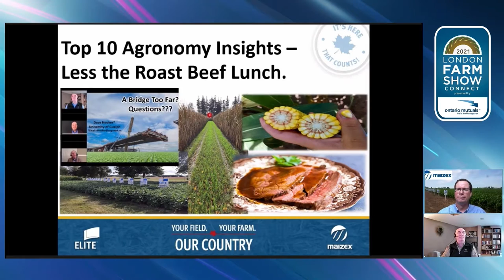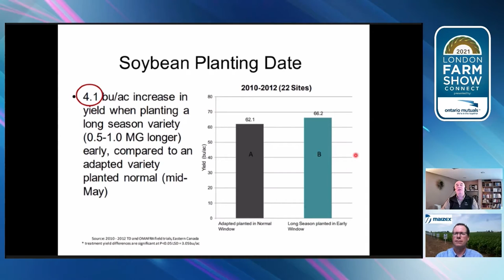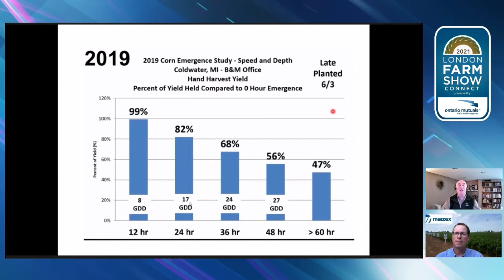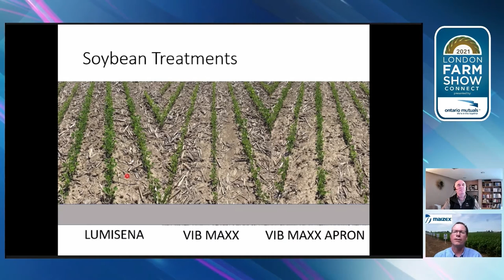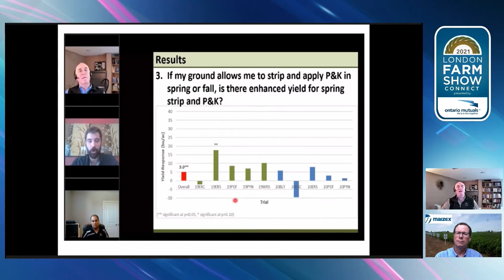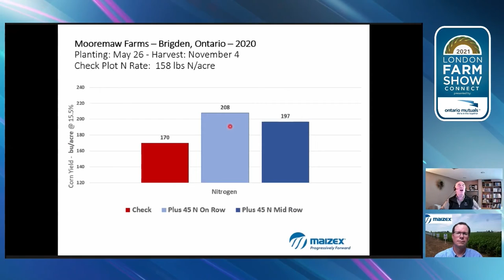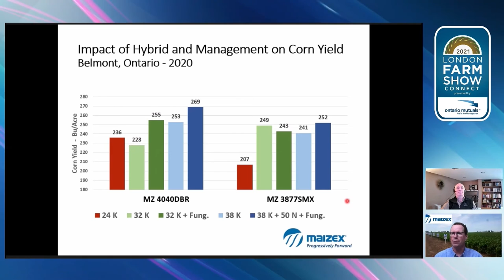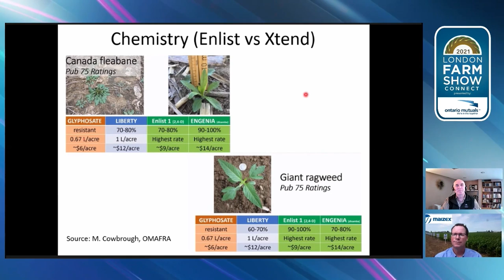Day 2 - London Farm Show Connect - Top 10 Agronomy Insights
Although locked down in our basements, the flow of crop production information has been amazing! We will cover-off the top 10 lessons from a host of virtual meetings this winter.